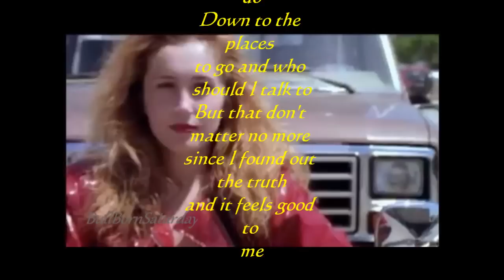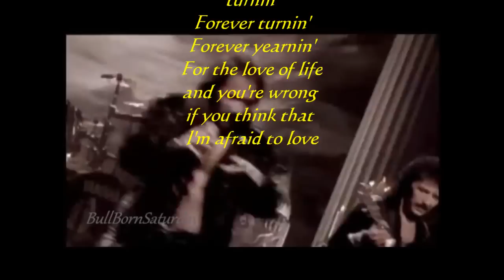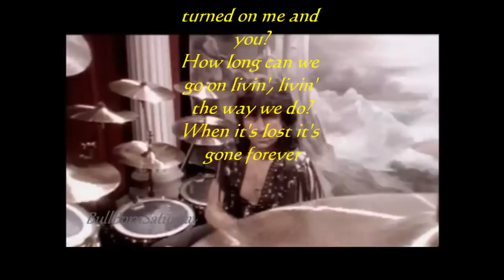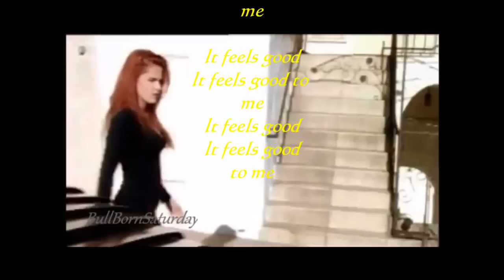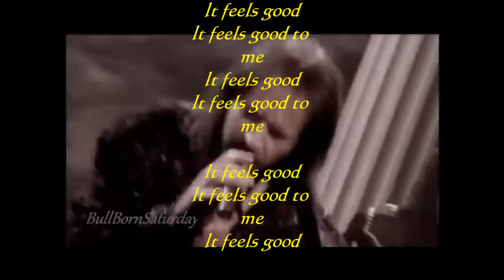Black Sabbath - Feels Good To Me - Lyrics HQ HD.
Επεξεργασία SPIROS ZORPIDIS (SV1IUD) (BullBornSaturday)